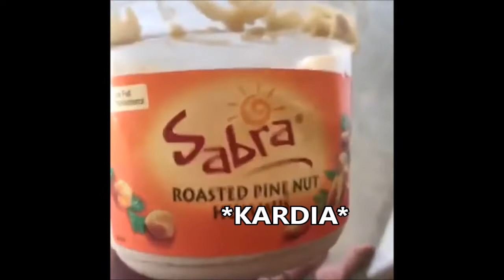SAINT SEIYA The Lost Canvas as Vines/Tiktoks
Wow I'm uploading something and for once it's not at 4am, shocking I know.

It's more Saint Seiya content my bad, it's all I have that was already made in advance and I'm too depressed to do anything atm sorry.